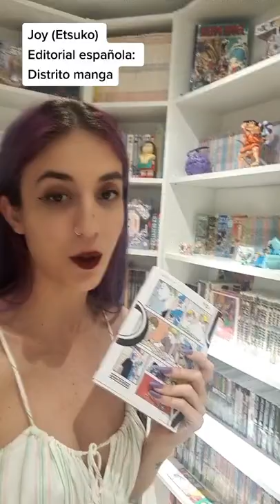RECOMENDACIÓN BL 💖 Joy (Etsuko)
¿Conoces el manga BL de Joy? Aquí te lo recomiendo.
El manga ➡️ (Amazon)